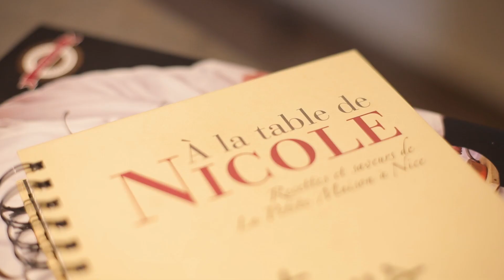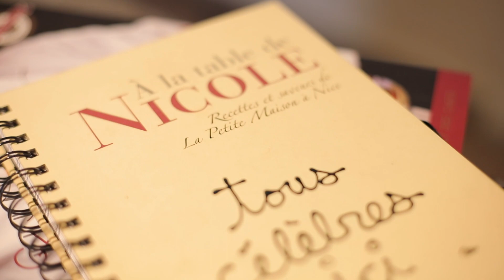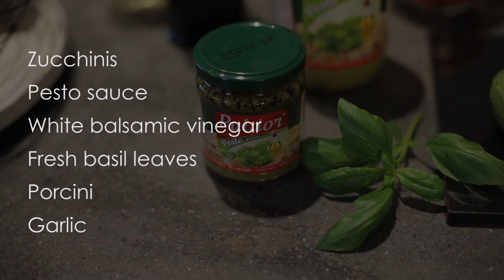The Gypsy Queens live from My Kitchen: Pairing Food with Music and Wine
This video was shot before the lockdown and My magical film maker Elie Fahed recently finished producing it ! Downloading it and watching it felt like Christmas to me! At times where we are appreciating the tiniest details around us that we never had time to look at, I hope this episode brings something to your plate, a large smile on your face and fills Your heart with Tunes and good vibes.